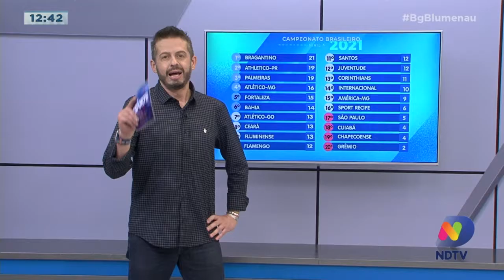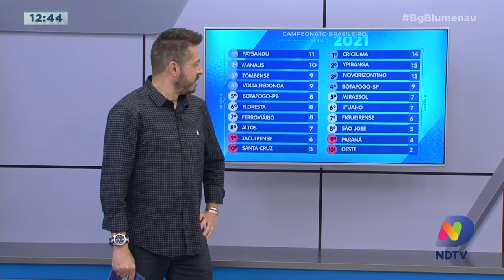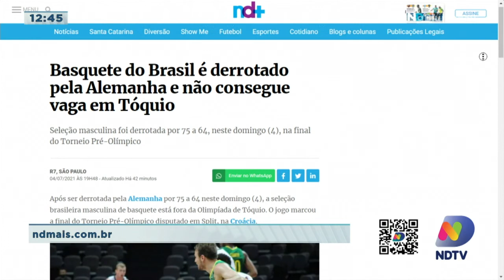Confira os gols do Campeonato Brasileiro e outros destaques do esporte no BG